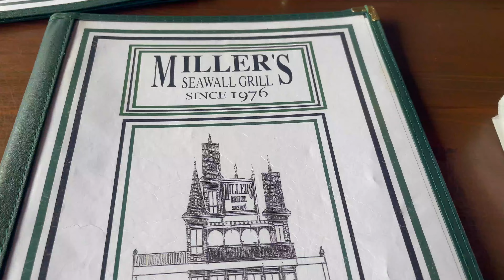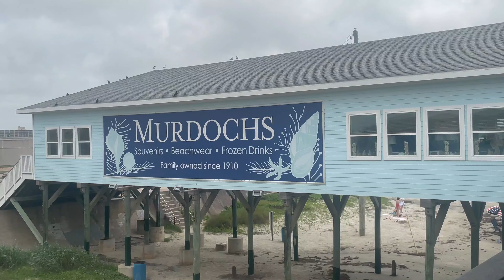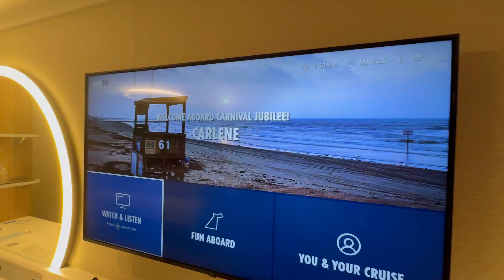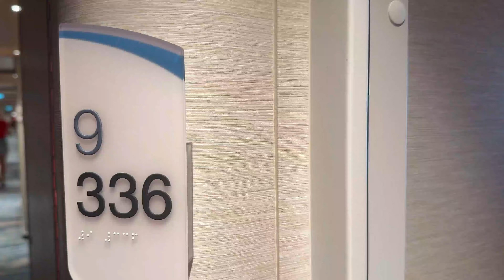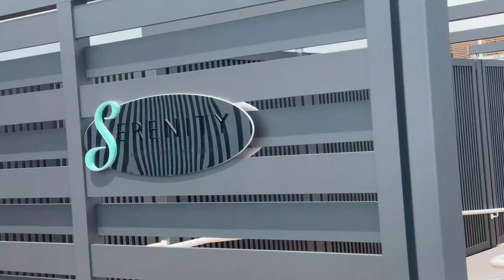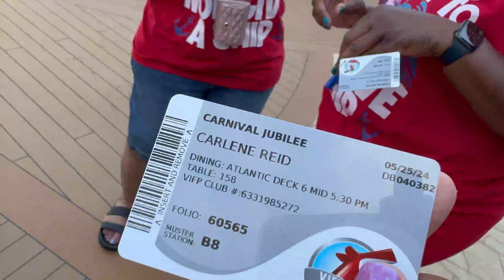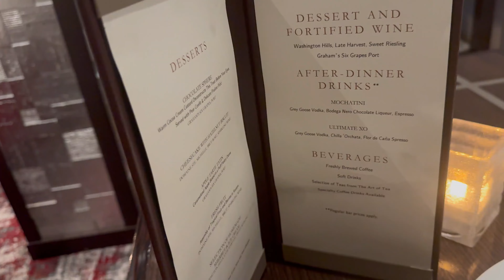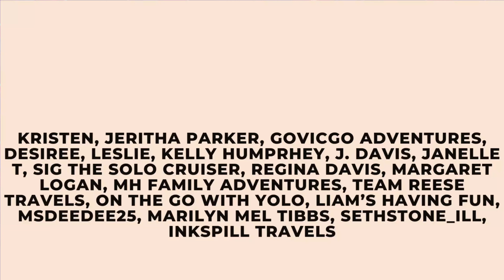Boarding the $900 Million Carnival Jubilee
Everything is bigger in Texas even the Carnival cruise ships. Come along with me as we board Carnival Cruise Line's newest ship based in Galveston, Texas the Carnival Jubilee. In this video you will see travel day, things to do around Galveston, boarding the ship, sail away party, Serenity Deck and the full Fahrenheit 555 steakhouse experience.

FREQUENTLY ASKED QUESTIONS:
Name: Carlene Reid
Location: Washington DC
Pronouns: she/her